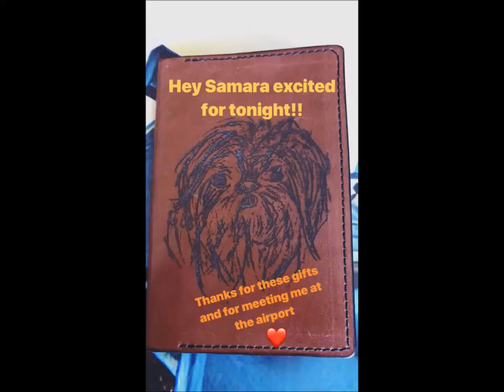LP ( Laura Pergolizzi ) instastory 20.03.2018 Универсальный комплекс "МТЛ Арена" Russia , Samara